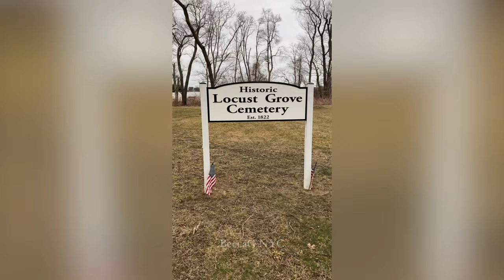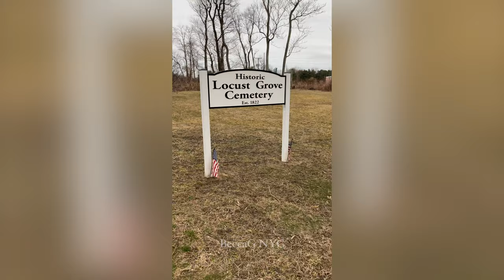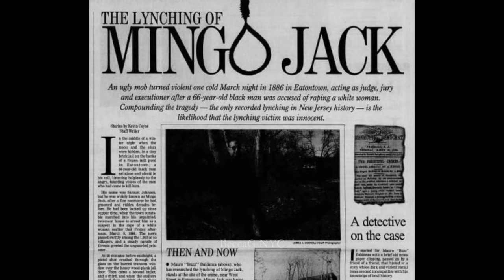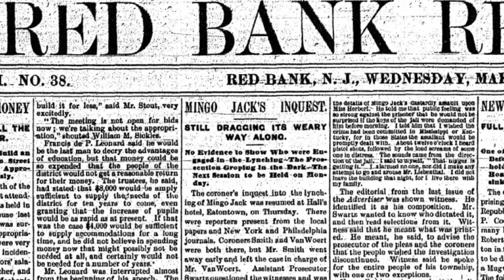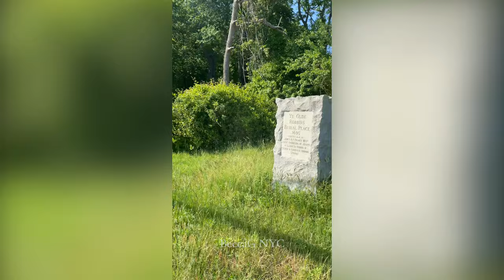Hidden Cemeteries (Ep1) - Deborah Lincoln, Mingo Jack, and more! || BeccaG NYC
My first episode of "Hidden Cemeteries"! Here we explore 3 small, abandoned, and historic cemeteries in unexpected places... Enjoy! Footage is from 2021. (More episodes to come!)

Later Added: Fantastic Article written / sent to me by a Robbins relative, Tom Robbins
Sources:
Weird NJ
"Haunted Monmouth County" by Lynda Lee Macken
CentralJersey.com
Find A Grave
Haunted New Jersey on YouTube

Wampum Park Plaque Photo Credit: patch.com